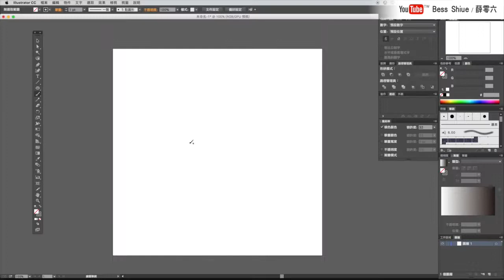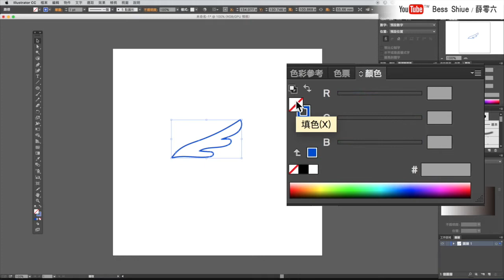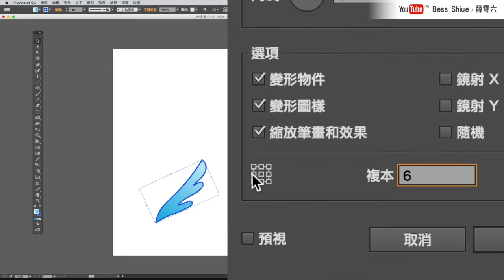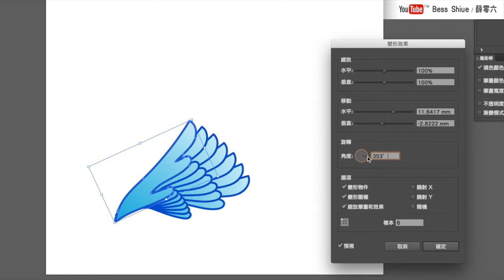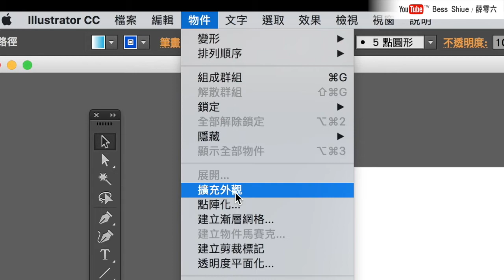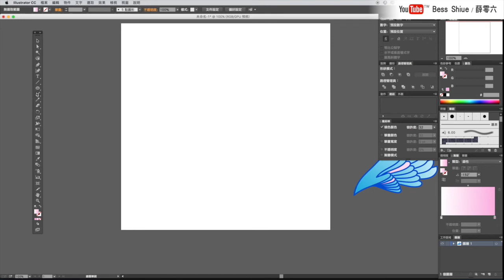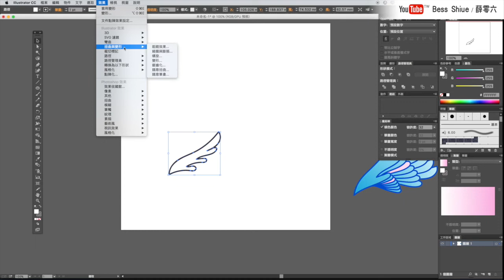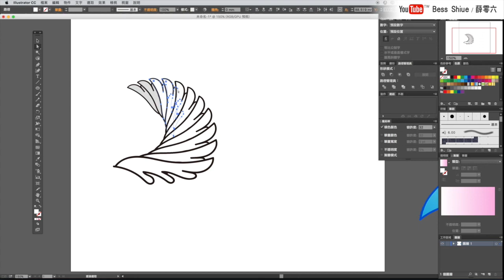Illustrator課程🌟用變形輕鬆完成翅膀繪製｜薛零六Bess Shiue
課程分4個單元，學生們可針對自己的需求快轉
第一單元：繪製物件 00:32
第二單元：扭曲變形快速複製  01:52
第三單元：局部修改，展開 04:04
第四單元：複習 05:32
（開啟CC字幕）

關於更多illustrator實用教學影片

謝謝你們：）